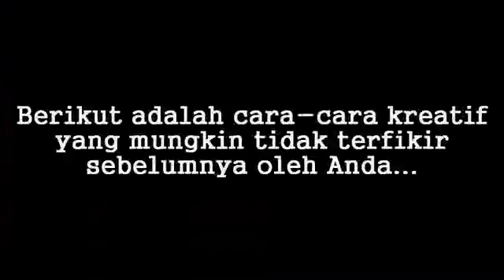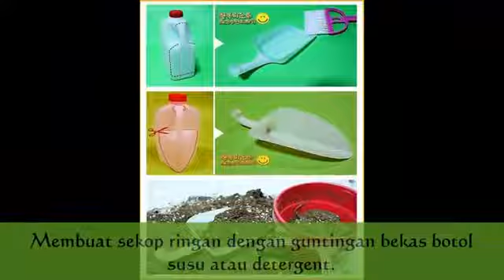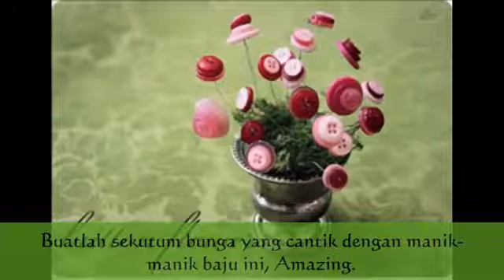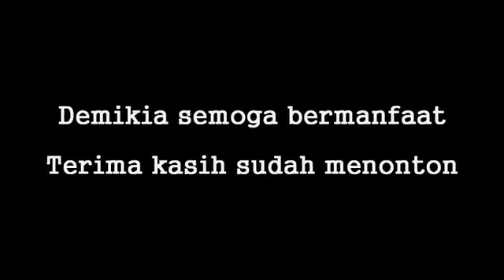Hebatt !!!! iinilah de ide Kreatif Yang Mungkin Tidak Terfikir Sebelumnya Oleh Anda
Hebatt ! iinilah de ide Kreatif Yang Mungkin Tidak Terfikir Sebelumnya Oleh Anda wajib di simak